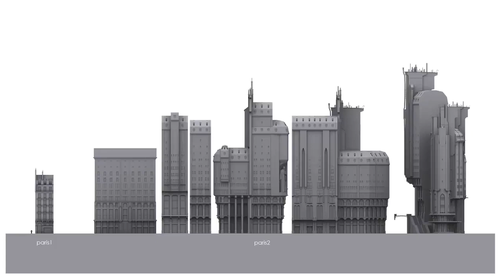The Crossing (Arkane Studios Cancelled Game) Unseen Footage/Art Courtesy of Noclip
HUGE shoutouts to Noclip, a gaming documentary channel which was able to retrieve completely unseen gameplay footage of Arkane Studios' canceled 'The Crossing' game. I have had a minor obsession with The Crossing since I was younger and I learned of its fate. It truly is a really interesting concept not only in the Crossplayer aspect, but also in the idea of a collapsing Paris colliding with a different universe where the Knight's Templar never disbanded. It just seems like a huge missed opportunity to have never gone further with this game concept. Also sorry for the weird editing, you can thank the Noclip guys for that, how they randomly edited in gameplay/promo audio and just generally couldn't stick to the CONTENT which was way more interesting than looking at the random French dudes talk. I cut out all of the boring stuff including the boring commentary, and put music over the bits without audio to make it feel a little less lonely. I made absolutely certain to not spare ANY gameplay though, none of the new gameplay has been filtered in any way outside of cutting out stuff that we have already seen before.